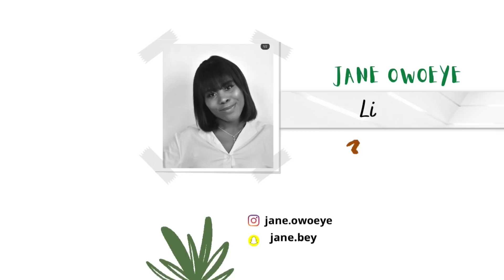EXTREMELY SPICY NEVER HAVE I EVER WITH MY FRIEND!!😱@jadesolaaina4085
EXTREMELY SPICY NEVER HAVE I EVER FT MY FRIEND!!😱

Hi guys this is  a fun vlog ft my friend @jadesolaaina4085 we play the never have I game

6jfqa5tXG2k